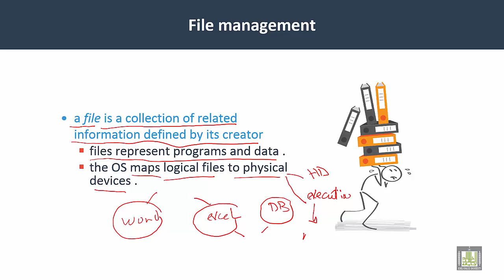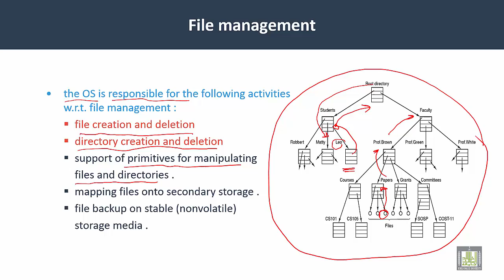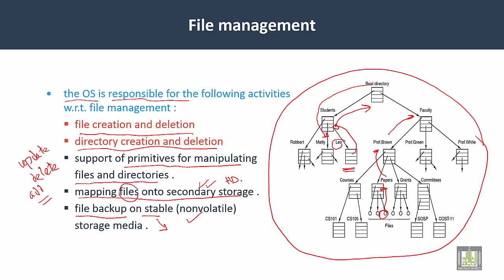Operating Systems | C2-L3 | OS components - 3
Unit 2 : OS Components
Lecture 1 : OS components - 3
File management